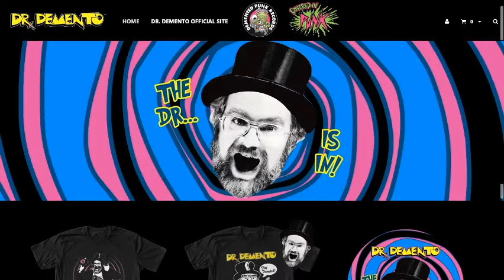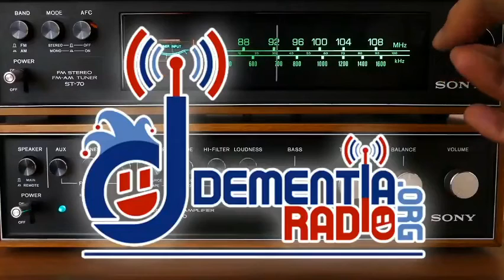The Funny Music Podcast (FuMPCast) Episode 519 - May 28, 2020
Devo Spice and Luke Ski are joined by TV's Kyle and Lauren Mayer to discuss this week's FuMP songs.

In this show:
Luke buys garbage. Devo gets lit. 'Vegetable Bod' by TV's Kyle. Interview with TV's Kyle. News: Bazooty EP, Wackiness on the Rise Resumes in July, Video for Whorny by Reformed Whores, Lauren Mayer Concert, Tony Goldmark Tweet, Logan Awards Nominations. Tour dates. 'Goys' by Lauren Mayer. Interview with Lauren Mayer. Feedback. Teasing.